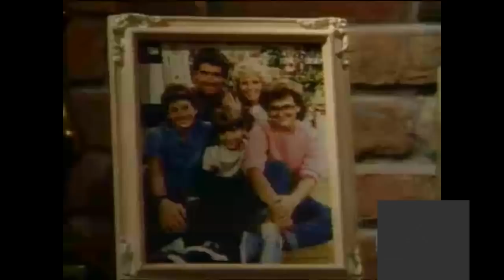Los problemas crecen "Growing pains" - INTRO (Serie Tv) (1985 - 1992)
Los problemas crecen, es una serie de televisión estadounidense creada por Neal Marlens, producida por la cadena ABC de 1985 a 1992. Esta serie fue protagonizada por Alan Thicke, Joanna Kerns, Kirk Cameron, Tracey Gold, Jeremy Miller y Leonardo DiCaprio.

La serie cuenta las aventuras y desventuras de la familia Seaver, quienes viven en Long Island, Nueva York, tratando situaciones de los jóvenes y los padres de una manera inteligente para así llegarle a toda la familia. Los protagonistas de la serie son: el padre, el Dr. Jason Seaver (Alan Thicke), un psiquiatra que ha trasladado su consulta a casa, ya que su esposa, Maggie Malone Seaver (Joanna Kerns), ha vuelto a trabajar como reportera, después de quince años de haber dejado su carrera, para encargarse de sus hijos: el rebelde Mike Seaver (Kirk Cameron), la aplicada Carol Seaver (Tracey Gold) y el travieso Ben Seaver (Jeremy Miller).

Ahora a Jason le toca cuidar de sus tres hijos y desde 1988, se sumó a ellos Chrissy Seaver. Durante sus primeros años ella fue interpretada por las gemelas Kristen Dohring y Kelsey Dohring, quienes alternaban el papel. En 1990 el personaje de Chrissy dio un salto a la edad de seis años, y entonces Ashley Johnson tomó el papel.

Tiempo después se integró el personaje de Luke Browen (Leonardo DiCaprio) a la serie, quien se mudó con los Seaver.

El show tuvo una gran relevancia en los 80 cuando se hacía cada vez más común que las madres fueran a trabajar mientras que los hombres se encargaban de la casa y los hijos.